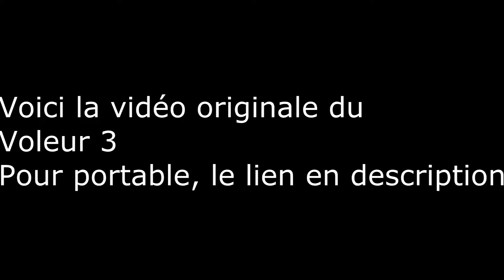Le Voleur 3 [ORIGINAL] (lien pour téléphone en description !)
Merci à Boys Production et Firmain TV pour le court métrage
Lien pour téléphone :

Bonne Lecture !